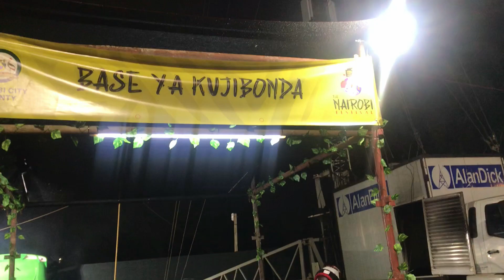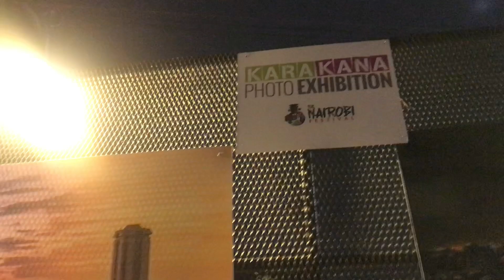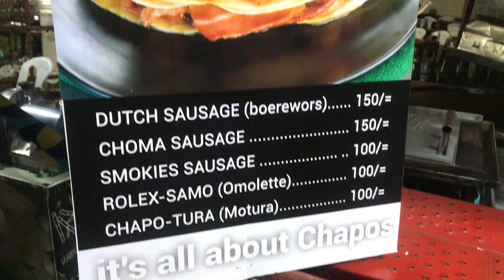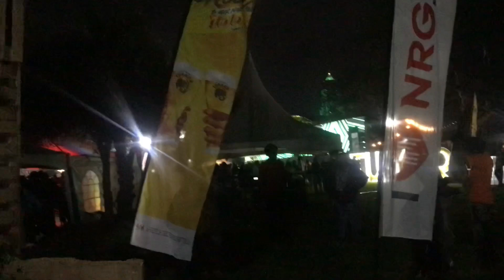Life Lately-Random vlogs Attending Nairobi Festival,Watching World Cup,NYE FT Lewkays Birthday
A series of Vlogs!
I tried to come up with a better vlog name ,didn’t have any pop ups.
1.Nairobi Festival -Attended the last day of Nairobi festival ,I was just in time to catch Necessary Noise’s Perfomance..
Shoutout to @wyrethelion @ Nazizi

2Finals -World cup
I wouldn’t miss this one ,I had culture shock as to how intense football is..Lol it’s like watching titanic 😂.With a lot of emotions!!!

3NYE-omg now this one will go down in history,Celebrated my girl @lewkay  and we turnt up for real 🤩.Happy New year to y’all .

Shot and edited by- @awino.s